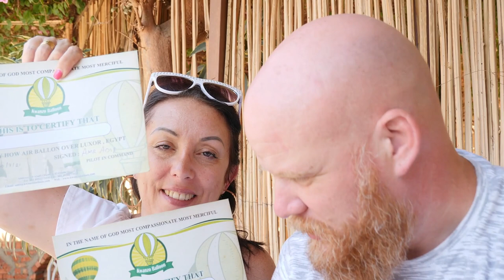Hot air balloon ride Luxor | Egypt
Taking a hot air balloon ride in the early hours of the morning in Luxor across the river Nile but will Taz manage? he's not too keen on taking a hot air balloon ride!  At €29 per person is it really worth it?